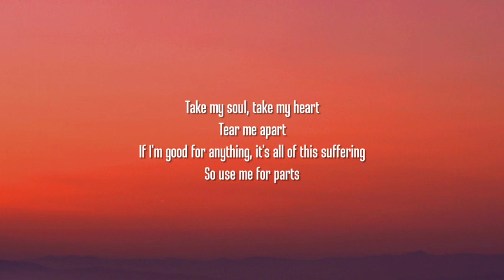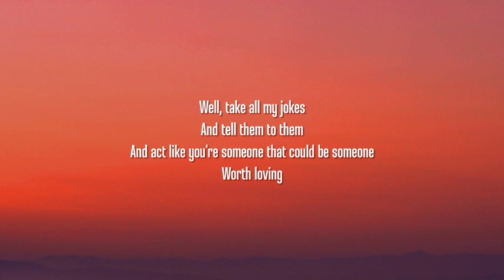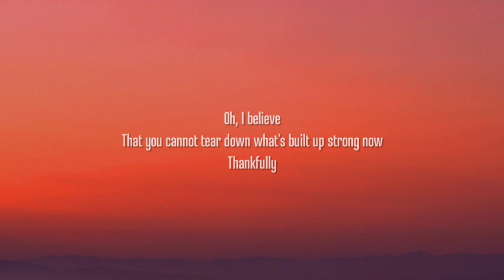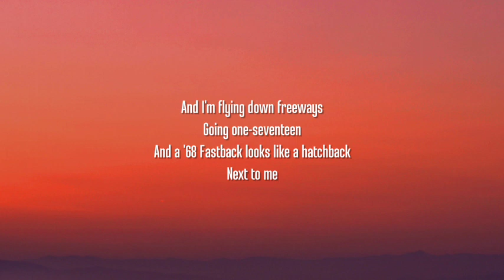Zach Bryan - '68 Fastback (Lyrics)